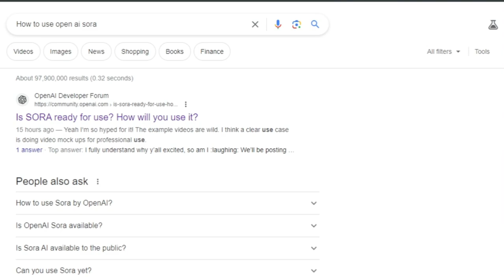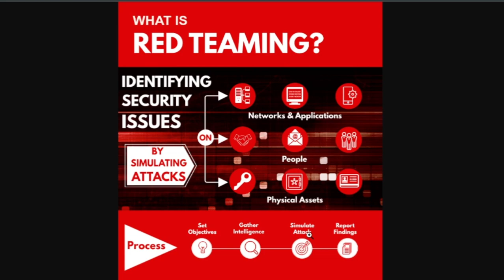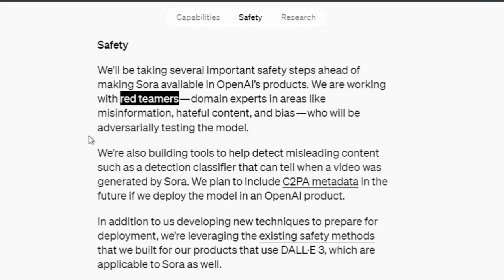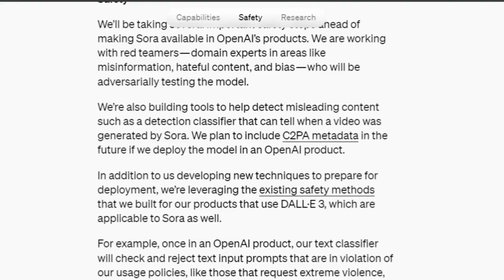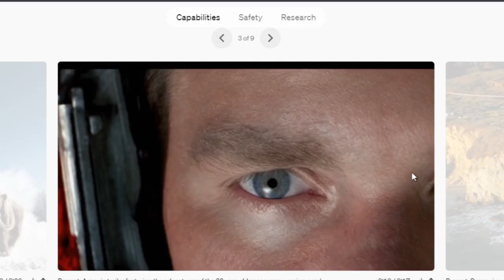Is OpenAi SORA text-to-video AI model available to use? | How to use Open Ai Sora | Launch Date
OpenAi Sora

Introduction:
Excitement is in the air as OpenAI's Sora text-to-video AI model promises to revolutionize content creation. But is Sora available for use, and if so, how can developers access it? Join us as we delve into the details of Sora's availability and usage.

Chapters:
00:00 Introduction
00:38 Launch Date Anticipation: When Will Sora Be Ready?
01:21 Safety Measures and Responsible Deployment

In this comprehensive guide, you will learn:
- The current availability status of OpenAI's Sora text-to-video AI model
- Insights into when Sora will be accessible to developers and the general public
- An overview of Sora's impressive capabilities and potential applications
- Safety measures implemented by OpenAI to prevent misuse and ensure responsible deployment
- Step-by-step instructions on how to use Sora for text-to-video generation
- Future considerations and cautionary measures regarding Sora's usage

Join us as we navigate the exciting world of AI-driven content creation with OpenAI's Sora.